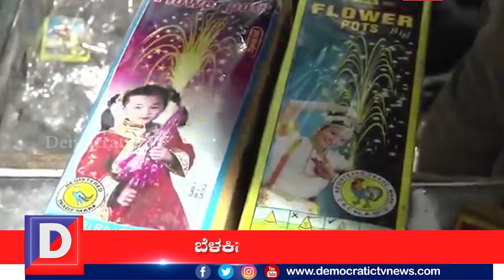ಬಾಳು ಬೆಳಗಲಿ ಬೆಳಕಿನ ಹಬ್ಬ | Deepavali Festival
ದೀಪಾವಳಿ ಹಬ್ಬ ಎಲ್ಲರ ಜೀವನದಲ್ಲೂ ಈ ಬಾರಿ ಸಂತಸವನ್ನು ತರಲಿ. ಕೊರೊನಾ ವೈರಸ್‌ ನಿಂದ ಜನ ತತ್ತರಿಸಿ ಹೋಗಿದ್ದಾರೆ. ಈ ವೈರಸ್‌ ಸುಟ್ಟು ಎಲ್ಲರ ಬಾಳಲ್ಲಿ ದೀಪಗಳ ಹಬ್ಬ ಬೆಳಕು ಮೂಡಿಸಲಿ. ದೀಪಾವಳಿ ಹಬ್ಬದ ಶುಭಾಶಯಗಳು.